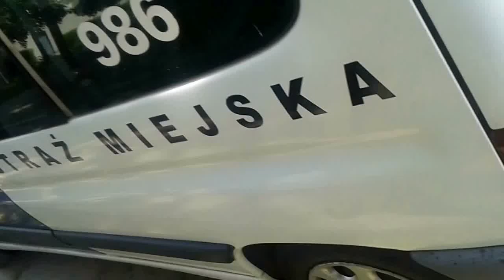Straż miejska, B36 wg straży miejskiej to znak informacyjny 20170522 103303 Warszawa Wilanowska 6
Dzień dobry, dzień dobry, dzień dobry.
Panowie może do tych co złamali przepisy i źle zaparkowali?

SM - którzy?

Za panami.

SM - nie złamali przepisów.

Jak to nie a tam B-36 stoi.

SM - Ale to jest znak informacyjny to jest droga dwukierunkowa.

Jest po lewej stronie B-36.

SM - to jest znak informacyjny.

To jest zakaz.

SM - czemu pan mnie filmuje?

Bo pan kłamie.

SM - Ale ja sobie nie życzę żeby pan mnie filmował.

A co mnie to obchodzi? Jaki pan ma numer służbowy? (zamyka
szybę).
Wyjawi mi pan ten numer?
pies - Hau.
Właśnie.

Pojazd  straży 2132 dziś 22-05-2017 godzina 10,33 Wilanowska 6. Ja to zgłoszę do odpowiednich organów.